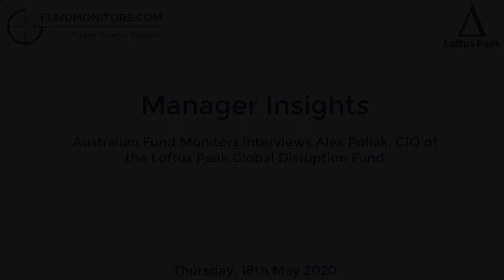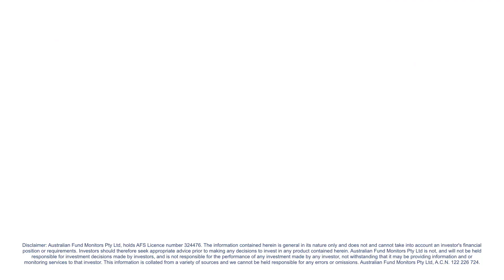Manager Insights | Loftus Peak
Australian Fund Monitors speaks with Alex Pollak, CIO of the Loftus Peak Global Disruption Fund, to get an update on how the Fund has performed in light of the COVID-19 crisis and how Loftus Peak expect it to perform into the future.